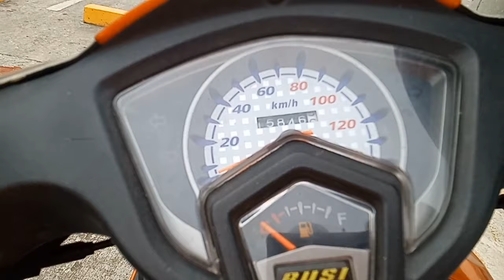Pasyal2x na nmn tayo ng konti mga KaPIKS 😁.